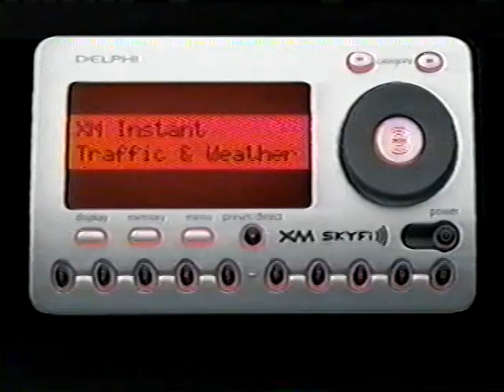Swings N Things featured on KTLA Channel 5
Since 1984, Swings N' Things has been "installing fun" for Los Angeles and Orange County kids. At our super showrooms in Mission Viejo and Woodland Hills, your kids can "test drive" our swing sets, forts and trampolines.